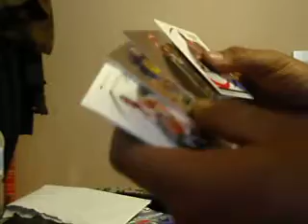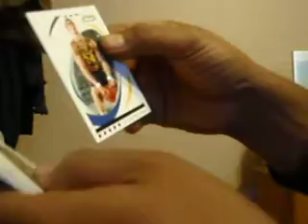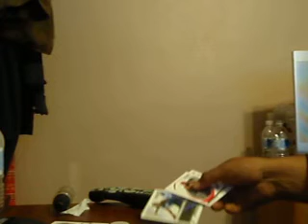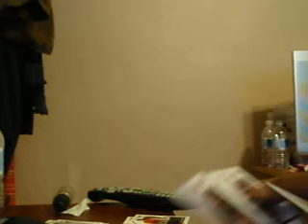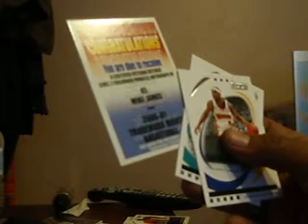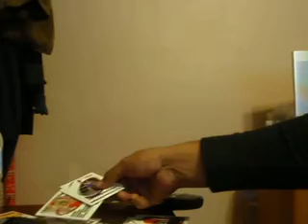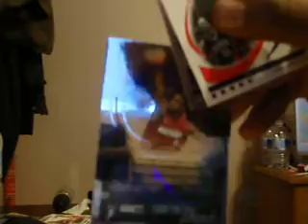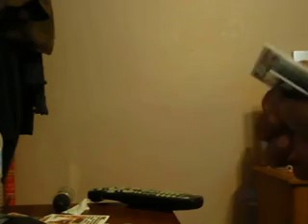Maildate 3-30-2009 Of TradeMark Moves 2006-07, What a Last Pack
The Cam Is F' ed Up Check the Last Pack & All of these are fOr Sale or Trade.   And Check out some of my Ebay Great thing's there